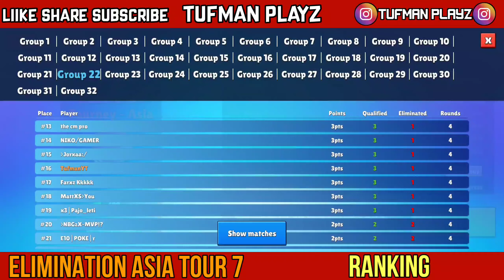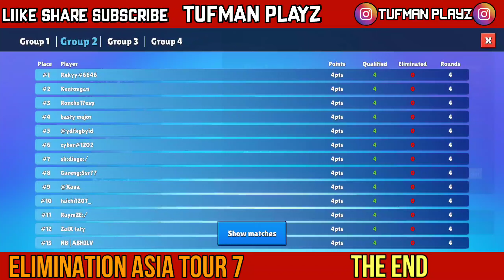Elimination Asia Tour 7 Stumble Guys (HINDI) | TUFMAN PLAYZ.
Applications Used : X Recorder
                                  Kinemaster
                                  Pixel Lab

               8 GB RAM.
               128 GB ROM.